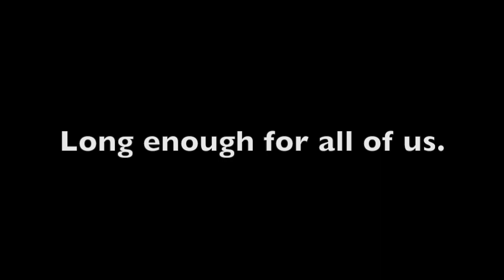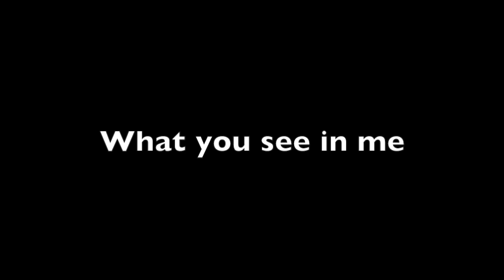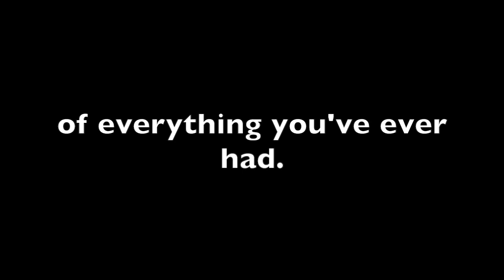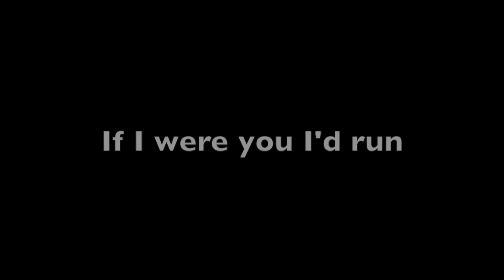Run by Jory Lyle- lyric video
Song from the up and coming E.P. Check for details.